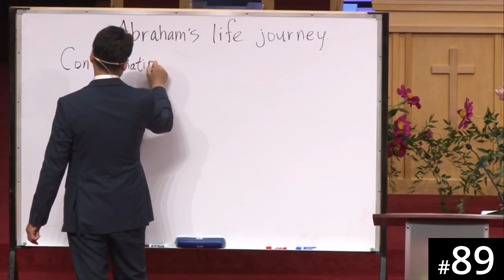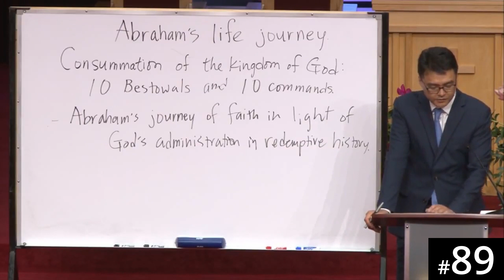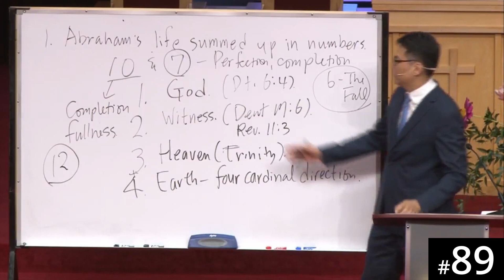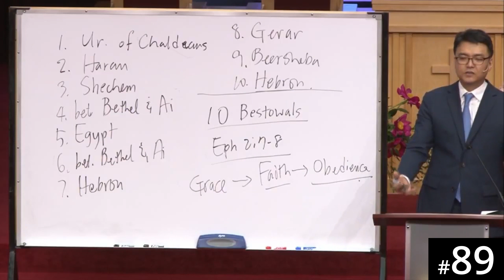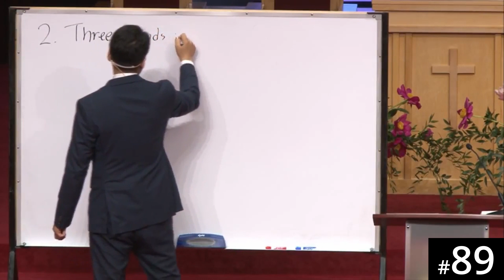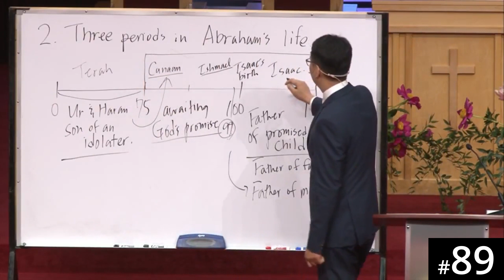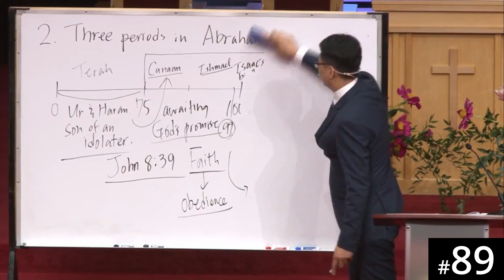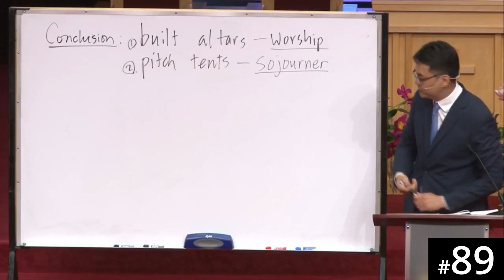[Ewe] HORA120 Lecture 89